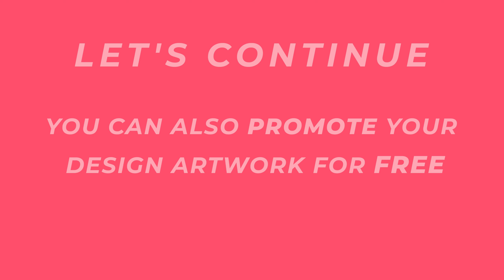Merry Christmas Free Design Resources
Best Free resources for Designers

---Font Combinations
Font combination 1

Happy Merry Christmas To All

--- sheikh_branding On Instagram

expand your reach by Promoting  Your Designs artwork On Our youtube channel for FREE!